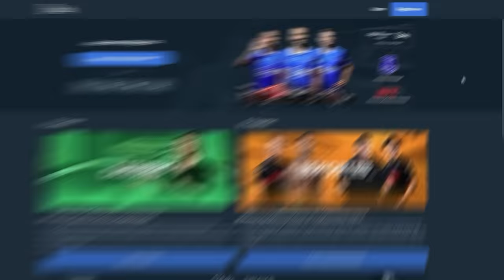UFC 303: O VEREDITO (COM GILBERT DURINHO)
Índice do vídeo:
00:00 - Promoção da Stake | Ganhos Dobrados
01:16 - Início | Perguntas Duras
03:02 - Ian Garry x MVP
10:46 - Diego Lopes x Brian Ortega
15:11 - Alex Poatan x Jiri Prochazka